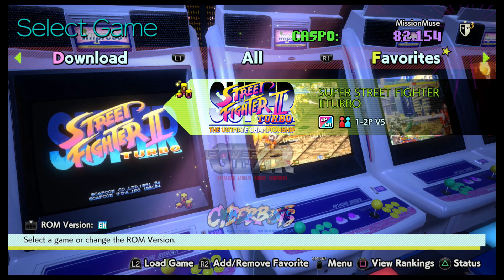Capcom Arcade Stadium – Super Street Fighter II Turbo (1994) – Nostalgic Notions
Just like last week, we struggle to make much progress in this favorite fighting classic, too, but that just means we need lots more practice, clearly.